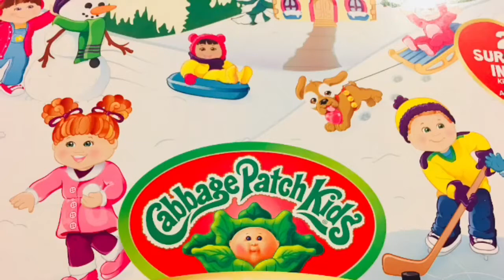2017 Little Sprouts Cabbage Patch Kids Advent Calendar Unboxing Day 2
This Channel Features Family Friendly Entertainment
Toy Reviews & Family Fun

Family Fun Toy Reviews Featuring:
Baby Doll Nursery Room
Collector's Club Events
DIY Tutorials
Family Fun Vlogs
Haul Videos
Pretend Role Play
Reborn Baby Dolls and Accessories
Toy Unboxing Videos